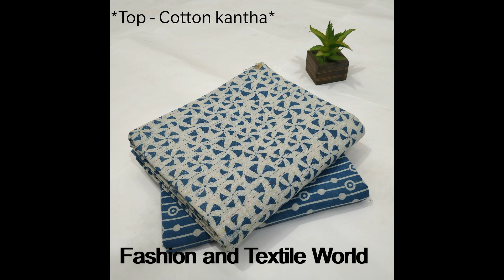The Most Beautiful Jaipuri Fabrics You'll Ever See, In Dabu Bagru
The Most Beautiful Jaipuri Fabrics You'll Ever See, In Dabu Bagru#FashionandTextileWorld